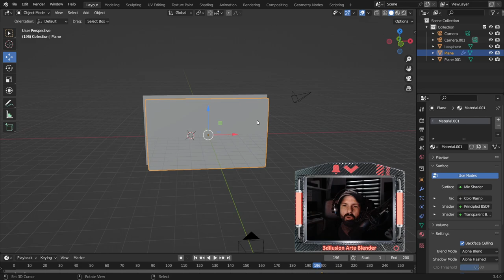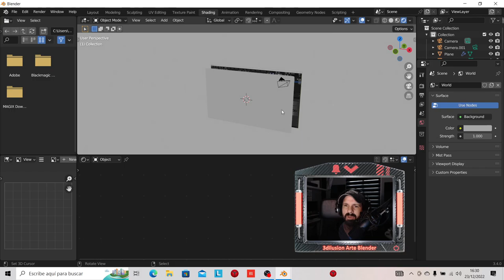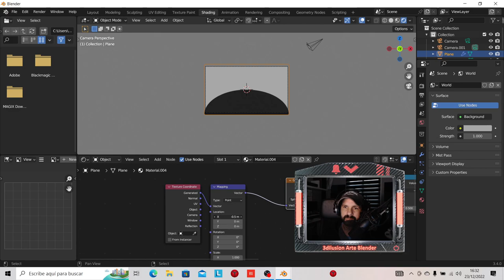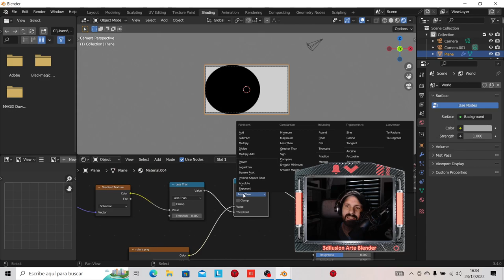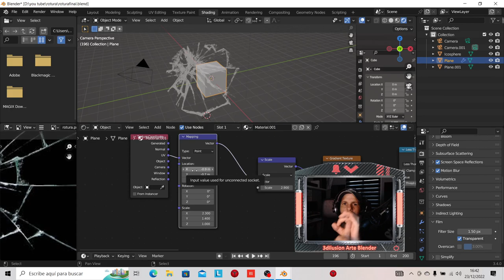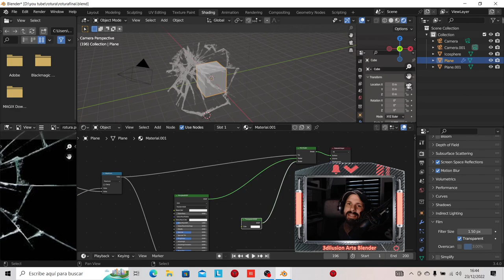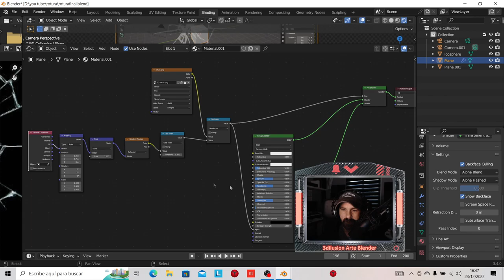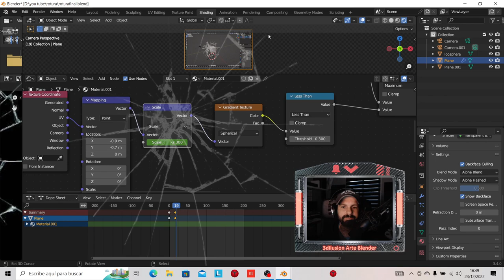Efecto de rotura de pantalla con Blender, Materiales con máscaras.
Creo que este vídeo te va a gustar.
Más efectos en la descripción AQUÍ ABAJO.